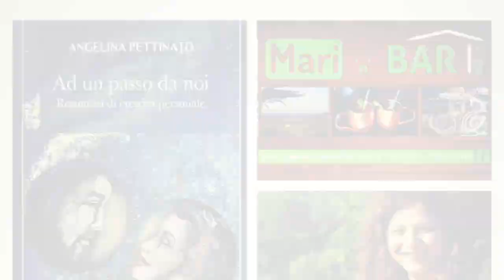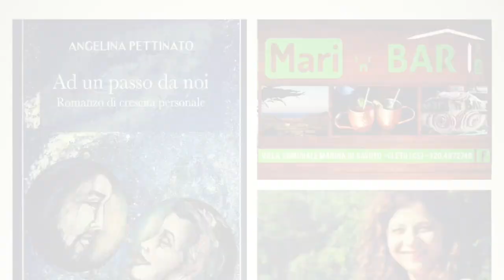Intervista ad Angelina Pettinato - "Ad un passo da noi"- Marina di Savuto a Cleto (Cs)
Intervista di Riccardo Cristiano ad Angelina Pettinato - "Ad un passo da noi" ed. STREETLIB - Marina di Savuto a Cleto (Cs) 29 luglio 2019